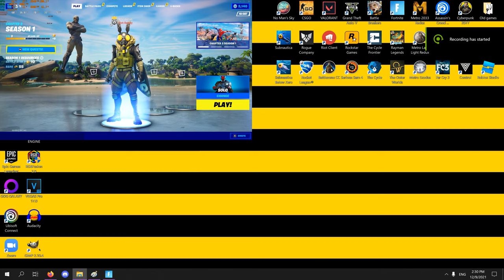Fortnite Chapter 3 Benchmark and Gameplay (Unreal Engine 5 Demo)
So Fortnite is on Unreal Engine 5 now. I will test the performance and new features of the new Fortnite chapter.
0:00 Intro
1:28 1080p
3:58 1080p, Quality DLSS
5:20 1440p
10:10 1440p, Quality DLSS
16:17 4k, Quality DLSS
22:38 Conclusion/Outro